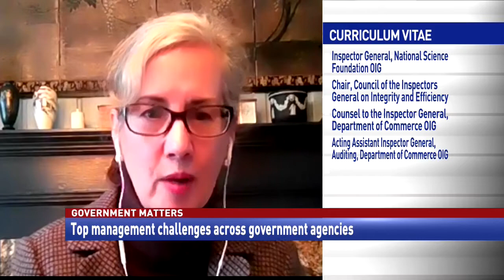Top management challenges across government agencies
Allison Lerner, Chair of the Council of the Inspectors General on Integrity and Efficiency, and Michael Horowitz, Inspector General for the Department of Justice, discuss how the pandemic has complicated existing management challenges across government